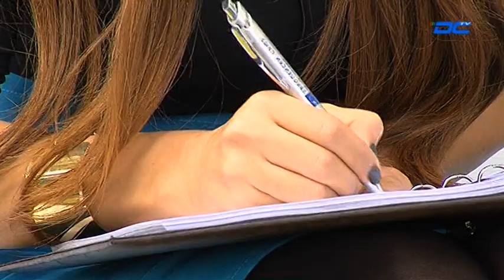Ваня в Plovdiwood TV&WEB SHOW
Продуцент: Plovdiwood Entertainment
Водещ: Стелиан Димитров